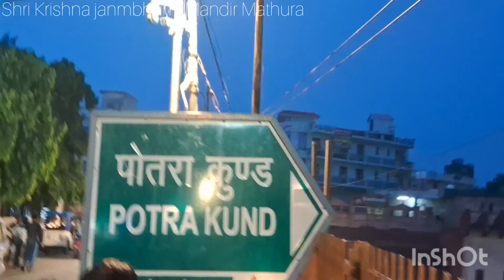मथुरा भगवान श्री कृष्ण जन्मभूमि मंदिर रात मे केसा लगता है savan me barsat se mosam achha aap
Mathura bhagwan shri Krishna janmbhumi Mandir aap darsan Kar Rahe Hai
Krishna radhe bhagwan darsan kro religion bharat se